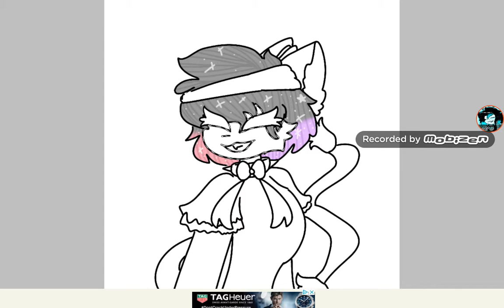My couple oc's child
Oc : Delphine
This is a new oc I just made she's the first daughter that Ratty and Delpheon had together.
Though I don't know what to info I should put on her.
Songs : My Dream
Artist : MiniM